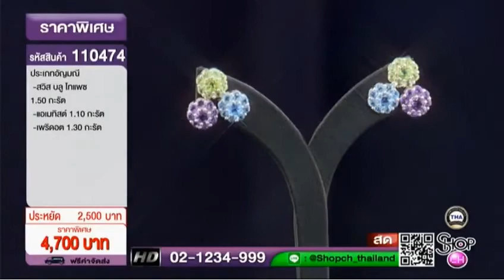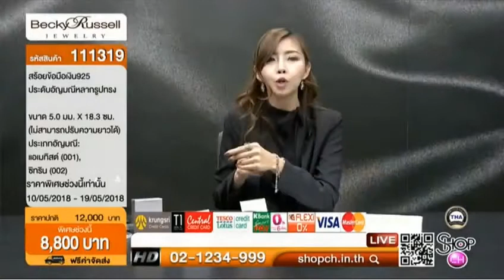SHOP CH THAILAND : 11 มิ.ย. 2561 - 14:00น.